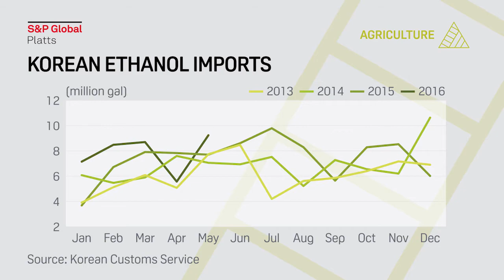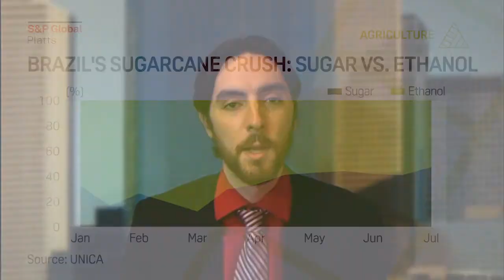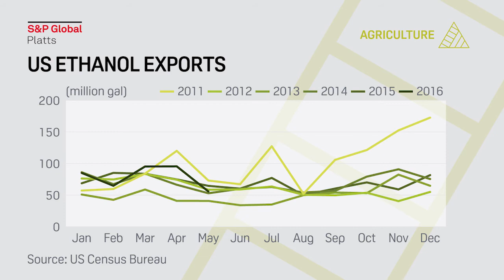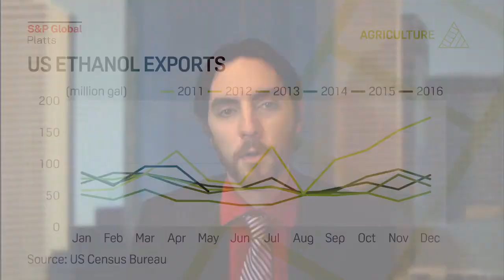More US ethanol exports could head to Korea in shuffling of supply, demand | S&P Global Platts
The US is poised to send more ethanol to Korea, which has traditionally imported Grade B product mostly from Brazil. But as Josh Pedrick explains, Brazil is increasingly focused on capturing sugar profits, and Korea is investing in infrastructure that will let it diversify its imports.